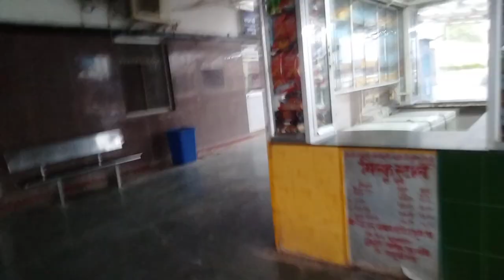Azamgarh Railway Station | UP 50 Azamgarh | Its Amir Vlogger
[ Bas Aap Logon Ka Support Chahiye💯]